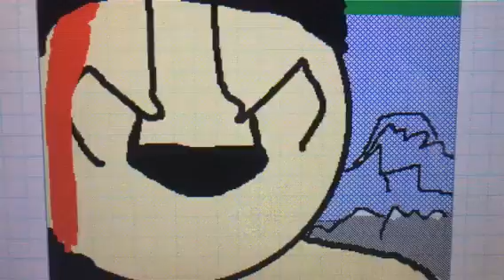One piece Jet Gatling (Flipnote studio 3D)[3DS]